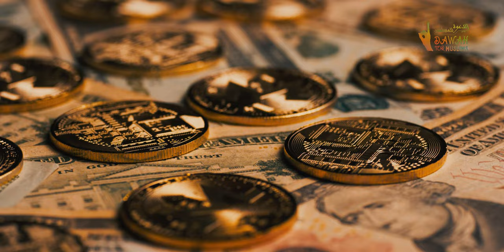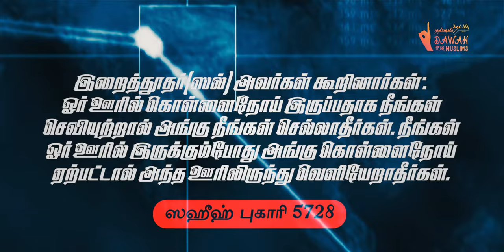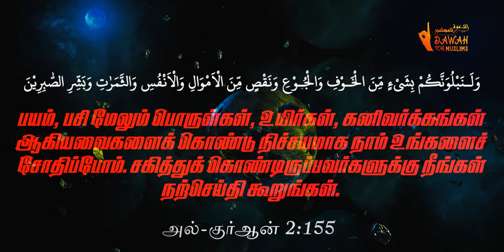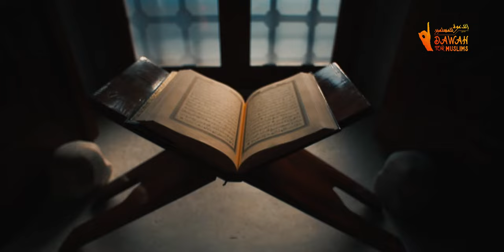அல்லாஹ் இருக்கின்றானா? | நம்மை ஏன் காப்பாற்ற வரவில்லை? | Riswin Ibnu Sulthan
அஸ்ஸலாமு அலைக்கும்

அல்லாஹ் இருக்கின்றானா? அப்படி இருந்தால் நம்மை ஏன் காப்பாற்ற வரவில்லை? என்று நாத்திகர்கள் கேட்கும் கேள்விகளுக்கு அருமையாக இந்த காணொளியில் பதில் கூறப்பட்டுள்ளது. இப்போது பரவி வரும் கோரோனா வைரஸை தடுப்பதற்கு இஸ்லாம் என்னென்ன வழிமுறைகளை கூறியிருக்கிறது என்பதையும் இந்த காணொளியின் மூலம் நாம் விளங்கிக் கொள்ளலாம்.

உரை: ரிஸ்வின் பின் சுல்தான்

அதிகமாகப் பகிருங்கள்.